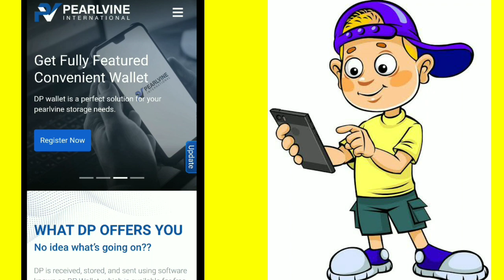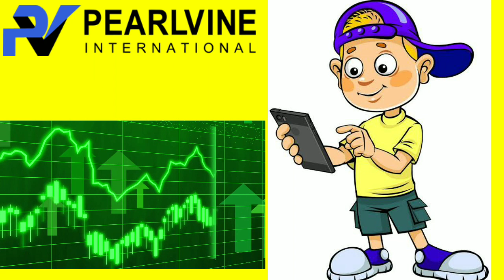Pearlvine Autopool बंद नहीं होगा | Important Information | Pearlvine Seed Partner 2022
☑️ Upstox Click Below Link To Open Free Trading + Demat Account on Upstox

pearlvine se paise kaise kamaye
pearlvine me paise kaise kamaye
pearlvine international se paise kaise kamaye
pearlvine international me paise kaise kamaye
pearlvine se roj paise kaise kamaye
pearlvine se daily paise kaise kamaye
pearlvine non-working income proof
pearlvine me account kaise banayen
pearlvine latest news
pearlvine latest news 2022
pearlvine latest update 2022
pearlvine transaction password forgot
pearlvine international new registration start
pearlvine international new registration close
pearlvine seed partner kya hai
pearlvine international seed partner kya hai